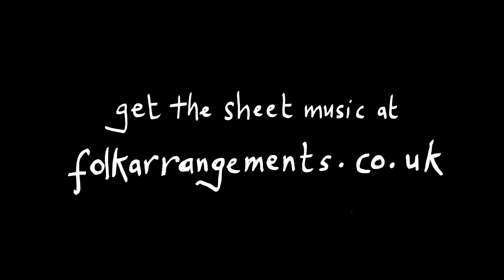Fiddle Duet - Argeers - traditional fiddle tune with harmony part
Harmony fiddle duet arrangement of the traditional tune "Argeers", with one violin playing the original melody, and the other playing a newly composed harmony part.
This tune comes from Playford's Dancing Master.

You can get the sheet music for the harmony part, and also many other harmony fiddle duet arrangements, from my
This tune appears in Fiddle Duets Vol. 1 in my series of folk arrangement collections.